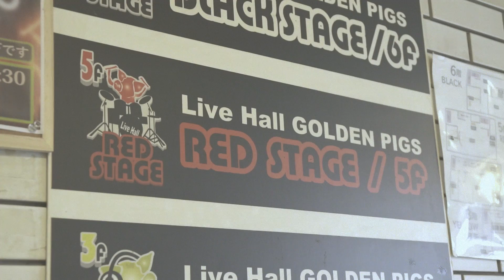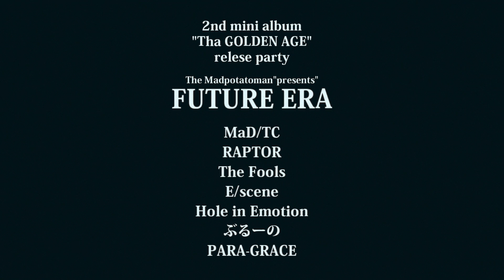【Tha Back Stage】 The Madpotatoman / “Tha GOLDEN AGE” release party 【FUTURE ERA】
2018年11月10日に新潟GOLDEN PIGS RED STAGEにて開催された
The Madpotatoman 2nd mini album Tha GOLDEN AGE
release party 【FUTURE ERA】のバックステージの模様や全出演者のライブのダイジェスト

Live Act.
E.scene / Hole in Emotion / PARA-GRACE
ぶるーの / RAPTOR / MaD.TC / The Fools

The Madpotatoman
2nd mini album “Tha GOLDEN AGE”
¥1,000(tax in) TMPM-0005

M-1. introduction ∼flashback's∼
M-2. RETURN CHECK
M-3. POSTMORTEM
M-4. interlude ∼E,025 balcony∼
M-5. STARDUST
M-6. kxu feat.ぶるーの
M-7. Tha Golden Age